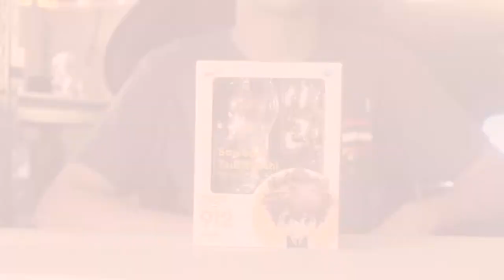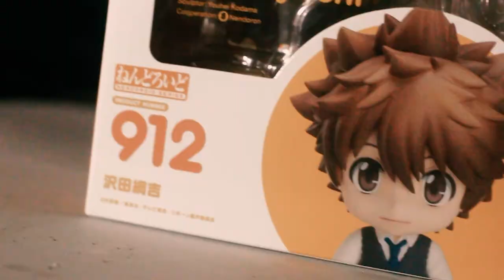Unboxing Nendoroid Tsunayoshi Sawada 912 (photography)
Due to pandemic, I've been watching anime to spend my time. In this video, you will see my first unboxing video with short clip photos. This remind me some memories when I was a kid. It also help me to less my boredom and to relax. I hope you enjoy this video as what I feel right now. Hope you it

.ph/